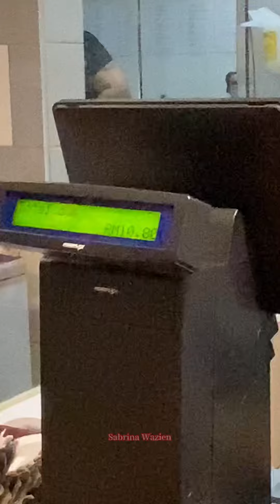BELI TUDUNG MURAH DI KL & MAKAN DI FOOD GARDEN SOGO KL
Kau akan nampak video ni sekarang sebab dah visible 😂